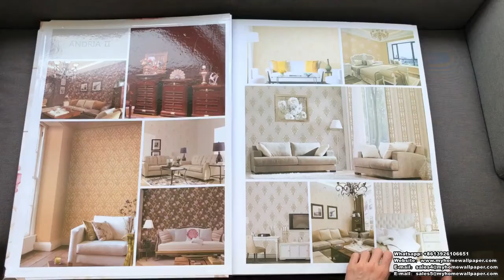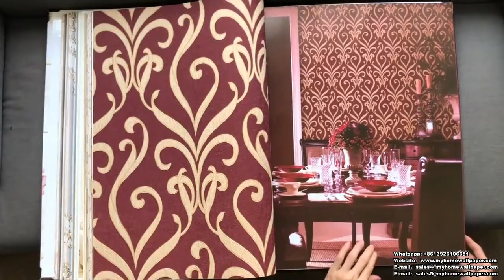A4-32 Latest Petal Pattern Multi-Purpose 1.06m Korean PVC Wallpaper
A4-32 Latest Petal Pattern Multi-Purpose 1.06m Korean PVC Wallpaper by MyhomeWallpaper Decoration

Catalog Name: A4-32
Material: PVC Wallpaper/1.06m Korean Wallpaper
Roll Size: 1.06*15.6M
Roll Weight: about 5.29 kg/roll
MOQ:4 rolls per design